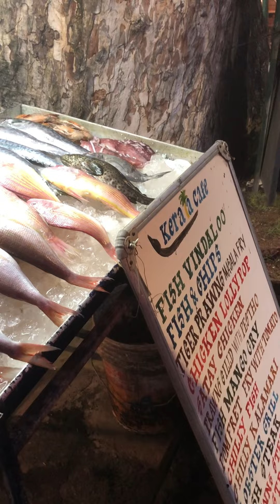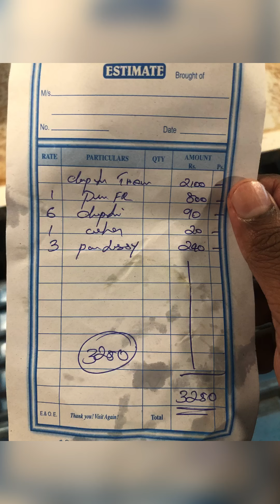kochi ഒടുക്കത്തെ വൈബ്